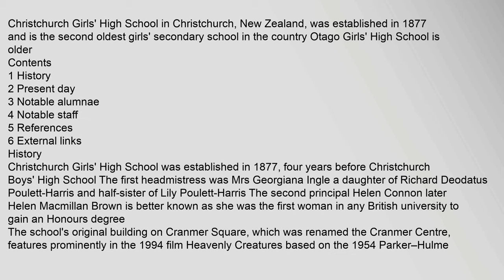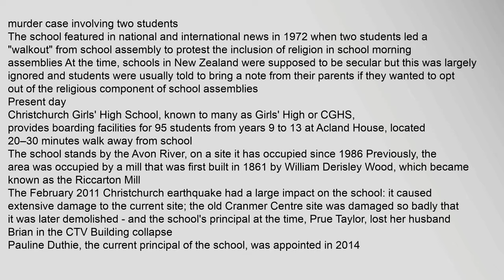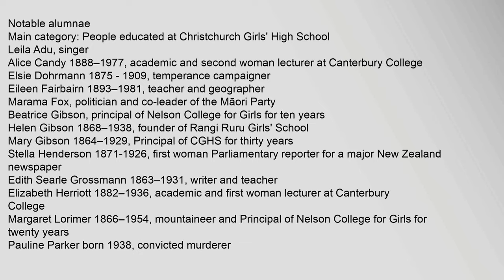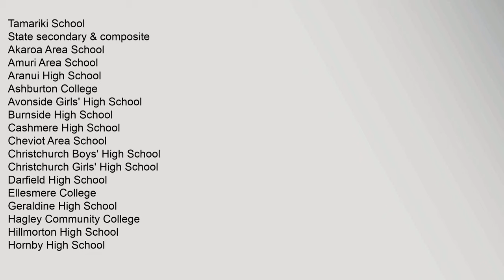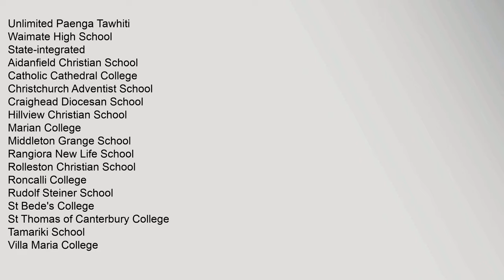Christchurch Girls High School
Contents
1,History
2,Present,day
3,Notable,alumnae
4,Notable,staff
5,References
6,External,links
History